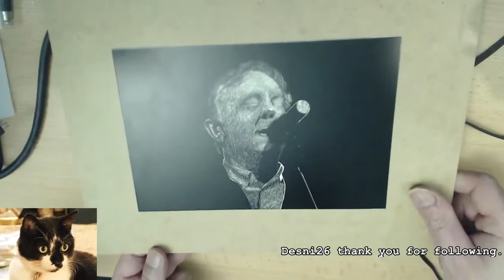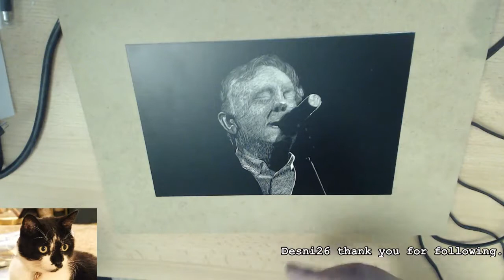Pyrography Black and white cat part 5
A pyrographic series of a black and white cat, one of our pets. This is part 5 of the series originally recorded as broadcast